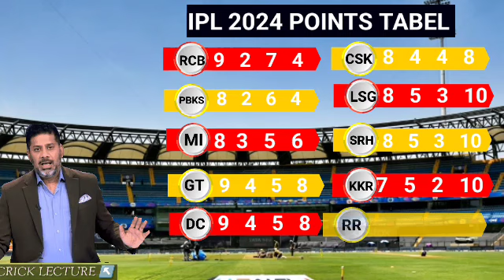IPL 2024 NEW POINTS TABLE UPDATE||बेंगलुरु के जीत से points tabel में हडकम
Your query
ipl 2024 points table live
ipl 2024 points table latest